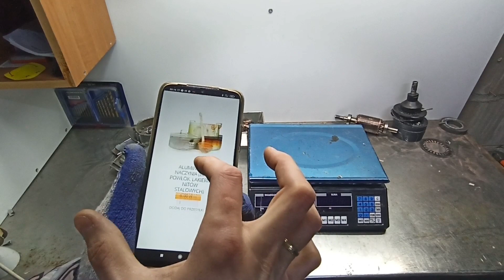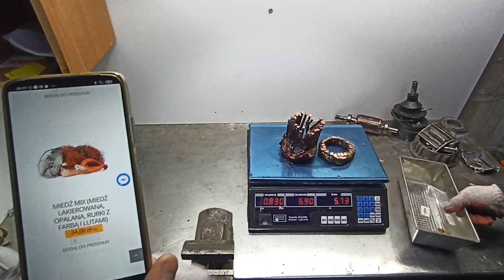ROZEBRAŁ SILNIK ILE ZAROBIŁ? Bez młota i szlifierki to nie robota